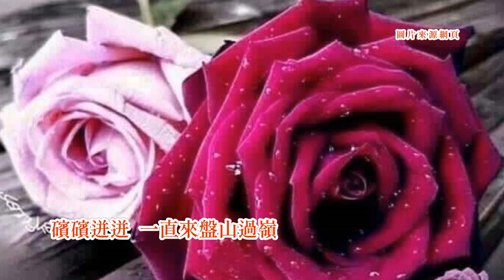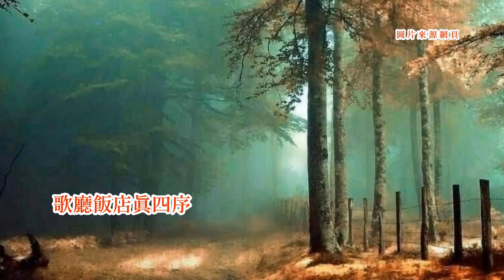尤雅-《少年家真迷人》 台語歌詞標誌+字幕版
《少年家真迷人》Siàu-liân-ke Tsin Bê-lâng
尤雅 Iû Ngá
坐著一台
tsē tio̍h tsi̍t-tâi
縱貫線的
tsiòng-kuàn-suànn ê
上北的快車
tsiūnn-pak ê khuài-tshia
敧敧硞硞
khi-khi kho̍k-kho̍k
一直來盤山過嶺
it-ti̍t lâi puânn-suann kuè-niá
阮就是農村女兒
gún tsiū-sī lông-tshuan lú-jî
初次往都市
tshoo-tshù óng too-tshī
心情感覺真趣味
sim-tsîng kám-kak tsin tshù-bī
感覺真怪奇
kám-kak tsin kuài-kî
忽然看見
hut-jiân khuànn-kìnn
面前彼个
bīn-tsîng hit ê
英俊的男兒
ing tsùn ê lâm-jî
啊~實在生成真標致
ah~ si̍t-tsāi sinn-sîng tsin piau-tì
愈看愈佮意
jú khuànn jú kah-ì
愈看愈佮意

坐著一台
tsē tio̍h tsi̍t-tâi
縱貫線的
tsiòng-kuàn-suànn ê
上北的快車
tsiūnn-pak ê khuài-tshia
礗礗迸迸
pin-pin piàng-piàng
一直來拚過牛車
it-ti̍t lâi piànn kè gû-tshia
阮就是青春女兒
gún tsiū-sī tshing-tshun lú-jî
真愛去都市
tsin ài khì too-tshī
聽講臺北的男兒
thiann-kóng Tâi-pak ê lâm-jî
聰明又熱情
tshong-bîng iū jia̍t-tsîng
果然看見
kó-jiân khuànn-kìnn
面前彼个
bīn-tsîng hit ê
可愛的男兒
khó-ài ê lâm-jî
啊~伊來對阮使目箭
ah~ i lâi tuì gún sái-ba̍k-tsìnn
予阮心綿綿
hōo gún sim mî-mî
予阮心綿綿

坐著一台
tsē tio̍h tsi̍t-tâi
縱貫線的
tsiòng-kuàn-suànn ê
上北的快車
tsiūnn-pak ê khuài-tshia
玲玲瑯瑯
lin-lin long-long
一直來載阮入城
it-ti̍t lâi tsài gún ji̍p-siânn
阮就是活潑女兒
gún tsiū-sī ua̍t-phuat lú-jî
欣羨去都市
him-siān khì too-tshī
歌廳飯店真四序
kua-thiann pn̄g-tiàm tsin sù-sī
阮想欲來去
gún siūnn-beh lâi-khì
無疑為著
bô-gî uī-tio̍h
面前彼个
bīn-tsîng hit ê
飄撇的男兒
phiau-phiat ê lâm-jî
啊~害阮險險到臺北
ah~ hāi gún hiám-hiám kàu Tâi-pak
毋知通落去
m̄-tsai thang lo̍h-khì
毋知通落去
m̄-tsai thang lo̍h-khì